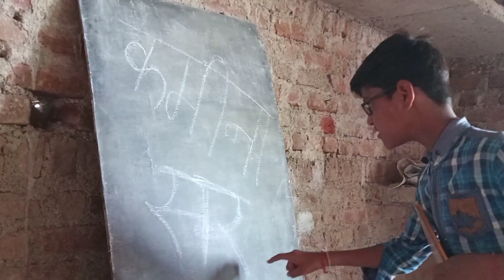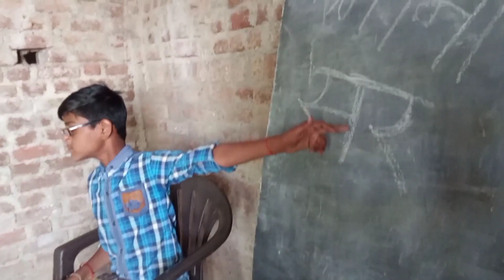gktcomedion//कमीना सर// buneli comedy//by//gktcomedion